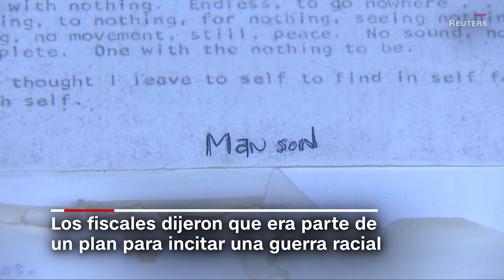50 años de los asesinatos de la “familia” Manson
En Los Ángeles se organiza una exhibición que conmemora el 50 aniversario de la serie de terribles asesinatos en el sur de California, incluido el de la actriz de Hollywood Sharon Tate, planeados por Charles Manson y concretados por su “familia” de jóvenes seguidores.